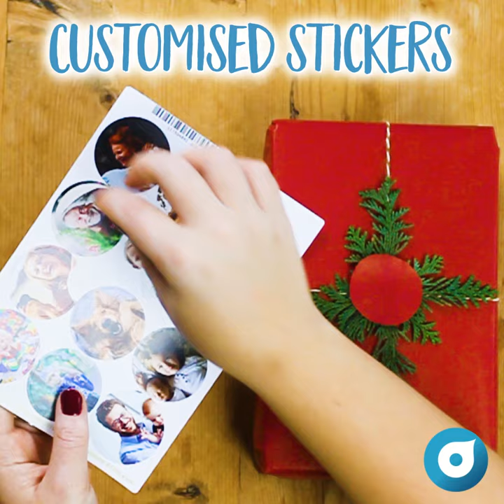3 unique gift wrapping ideas for Christmas - Smartphoto - One minute craft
Wrap this year's Christmas present in a unique and personalised way by using your own photos as decoration. Here are three super easy ways to create the most beautiful Christmas gift wrapping using your Smartphoto-photos and photo products!

Tip 1.
▹ Black wrapping paper
▹ White fabric ribbon

Tip 2.
▹ Red wrapping paper
▹ Hemp cord
▹ Small branches

Tip 3.
▹ Natural brown gift wrapping paper
▹ Hemp cord

💡 For more details about how to wrap your Christmas presents vist our blog and read our simple step-by-step guide:

♡ We help you to create beautiful objects with your photos! ♡